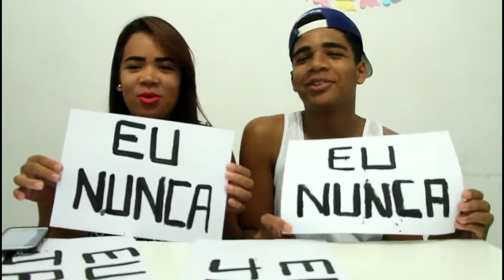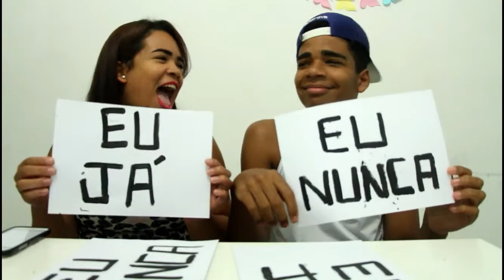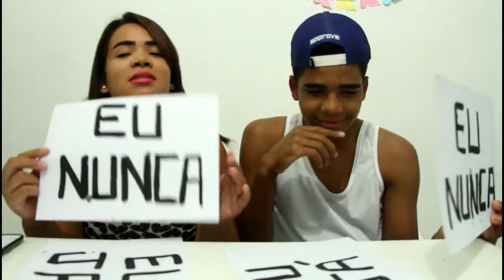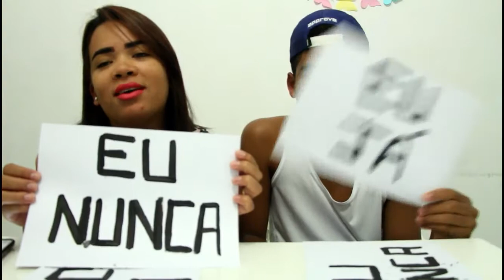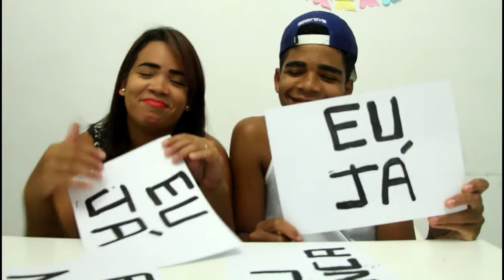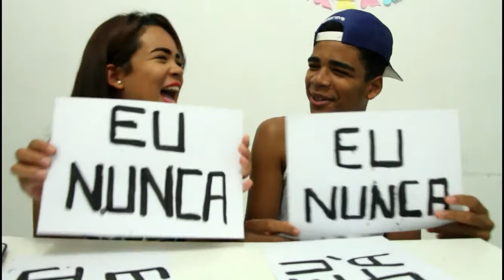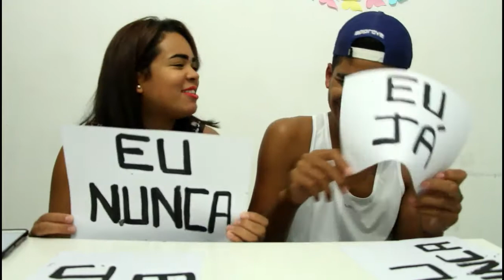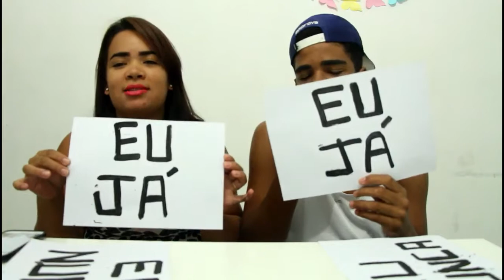TAG - EU NUNCA - ft. Irmão Matheus Paulo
Oi amadinhos, espero que tenham gostado do video de hoje que foi mais uma brincadeira! kkk... bjos